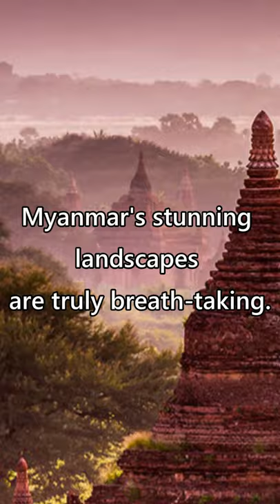January 4th-INDEPENDENCE DAY OF MYANMAR#Myanmar#Specialtoday#short#patriotic#independanceday#shorts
#7 January 4-INDEPENDENCE DAY OF MYANMAR
Today is INDEPENDENCE DAY OF MYANMAR-On January 4, 1948, Burma (now officially the Republic of the Union of Myanmar) ended 60 years of colonial rule when it officially declared independence from Britain.
Myanmar is a Southeast Asian nation of more than 100 ethnic groups.
Myanmar really is one incredibly good-looking country. Paradise beaches With Perfect Water, Misty Mountains, Tangled Jungles, Majestic Temples and Gold-Like Monuments. Myanmar's stunning landscapes are truly breath-taking.
Let’s be a part of Myanmarese celebration!
On Jan. 4, 1948, Burma (now officially the Republic of the Union of Myanmar) ended 60 years of colonial rule when it officially declared independence from Britain. In 2020, it will celebrate 72 years of independence.
Burma's Struggle for Autonomy
In June 1945, Burmese soldiers fought with the British to expel Japanese invaders from Burma during World War II. By the war’s end, nationalist leader Aung San, whose anti-fascist movement had been prominent in the struggle against Japan, had established a political and military power base from which to negotiate with Great Britain. He took office in the provisional Burmese government that was formed in 1946.
Gen. San’s rule was troubled by conflicts between Burma’s rival ethnic groups, but he proved a unifying force for the nationalist movement. In January 1947, he signed the Panglong agreement with ethnic leaders that guaranteed the independence of Burma as a unified state.
In 1948, the nation became an independent republic, named the Union of Burma, with Sao Shwe Thaik as its first president and U Nu as its first prime minister.
Before the agrement came to fruition, in July 1947, Aung San and six other members of the Cabinet were gunned down. The deaths were mourned throughout the country and for decades after.
The assassinations failed to halt the country’s advance toward political autonomy, which officially arrived on Jan. 4, 1948. “Thousands of Burmans caroused amiably along Rangoon's steamy, tropical waterfront,” wrote Time. “Some still recalled the day in 1885 when Burma's last king, brash Thibaw, sailed into exile and the British took over. Now, British rule was at an end.”
Historical Context: Colonial Burma
The British conquered part of Burma during the Anglo-Burmese war of 1824–26, but they did not establish full control of the region until 1886. For a time, Burma was part of British India, but it became a separate colony in 1937.
Japan invaded Burma during World War II and conducted a difficult struggle against British forces for years. For a time, Japan won many victories against the British—and even the support of Aung San's Burmese National Army—but ultimately Japan lost San's support and its hold in Burma. Aung San's supporters rode a wave of nationalism and were positioned to take over British control when the war was over.
(Global New Light of Myanmar, 11 October 2019) ent U Myint Swe, Chairman of Central Committee for organizing 72nd Independence Day celebrations attended the first coordination meeting of the committee held at the Union Government Office meeting hall in Nay Pyi Taw yesterday morning.
Speaking at the meeting, the Vice President said that in order to hold the Independence Day nationwide with the five national objectives set by the government a 37-member Central Committee for holding the Independence Day was formed. Ten sub-committees will be formed under the Central Committee as done in past years.
The five national objectives set for 72nd Independence Day ceremony-2020 and related events are:
To safeguard and protect the non-disintegration of the Union and the non-disintegration of National Solidarity and Perpetuation of Sovereignty by all ethnic people with their collective strength;
To give priority to the rule of law and reform of justice sector as an important work process for the stability, peace and development of the country;
To work hard for emergence of a constitution that was the basic foundation of establishing a democratic federal union;
Creating a good environment to raise the capability and duty consciousness of the citizens toward establishing a democratic federal union;
Emergence of a democratic federal union through Myanmar Sustainable Development Plan.